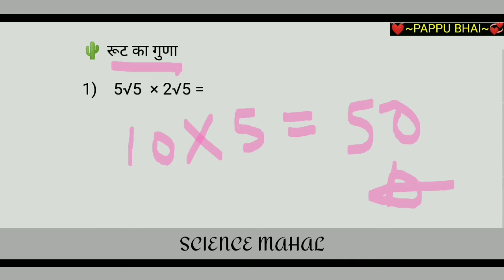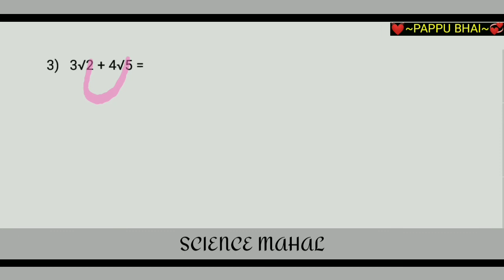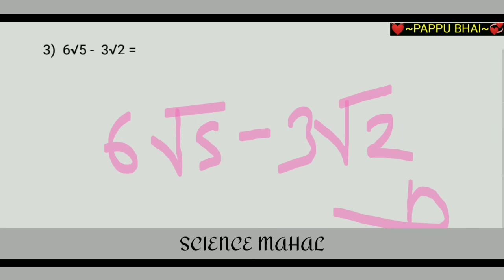Root Ka Guna Bhag | Root Ka Jod Ghatav || by pappu bhai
‎@study 5.6  Root Ka Guna Bhag | Root Ka Jod Ghatav | Root Ka Jod Ghatav Guna Bhag || by pappu bhai